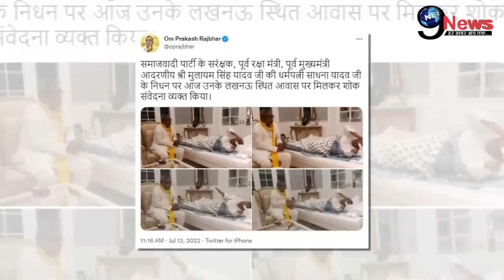पल्लवी पटेल से अलग, ओपी राजभर ने दी मुलायम-अखिलेश को खुशखबरी, जश्म में डूबी पार्टी !!